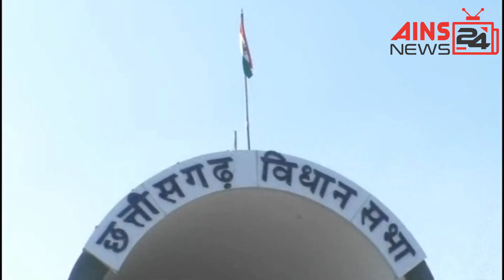पलायनवादी विपक्ष, राजस्व विभाग भूमाफियाओं के कब्जे में, स्काईवाक का जिन्न, चंदा मुनारा बंद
आज की ताजा ख़बरें. पलायनवादी विपक्ष, राजस्व विभाग भूमाफियाओं के कब्जे में, स्काईवाक का जिन्न, चंदा मुनारा बंद